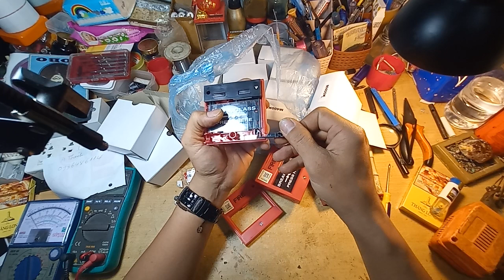Hỗ trợ đơn vị Phòng cháy chữa cháy sửa nút đập khẩn cấp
Địa chỉ: Số 38 ngõ 98 phố Chùa Quỳnh, Quỳnh Lôi, HBT, HN
Chúng tôi có ở đâu: FB/Youtube/Zalo Sửa chữa đồ điện Dũng Ngân